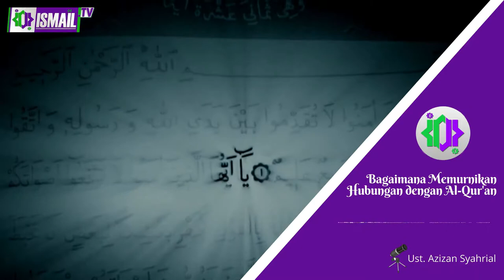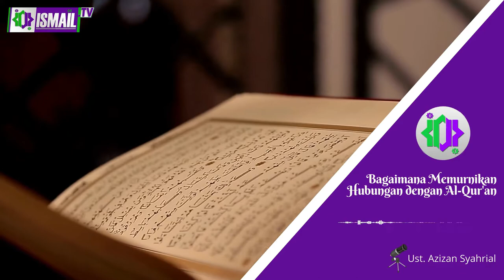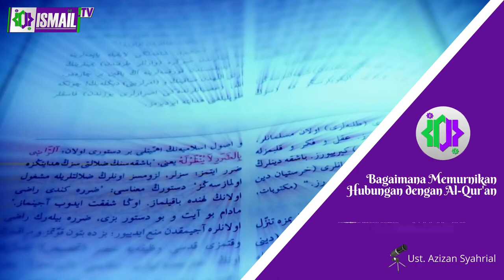Bagaimana Memurnikan Hubungan dengan Al-Qur'an - Ust. Azizan Syahrial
Google Play Store : Ismail Radio AM 774 KHz